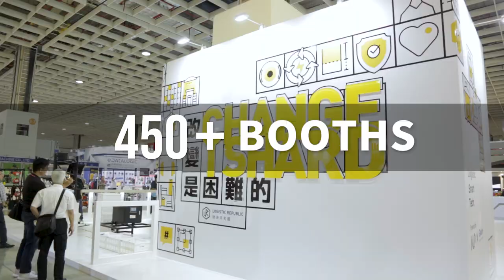【台北國際物流暨物聯網展】物流 × 冷鏈 × 物聯網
台北國際物流暨物聯網展
涵蓋物流與IoT產業鏈⛓
引爆夯趨勢－AGV無人搬運車、冷鏈科技
物流新藍海－物流地產

霸氣呈現智慧自動化：永慕(Linde)、台朔重工、合普・技映、台灣大福、Face++(曠視科技)
冷鏈科技：研華、台灣藤友
🌟物流面對面：現代物流沙龍☄️
AI驅動物流，發展亞洲新市場
📍8/21-24 台北南港展覽館2館1F
升級，就從這裡開始
工業4.0系列展，一窺未來工廠全貌